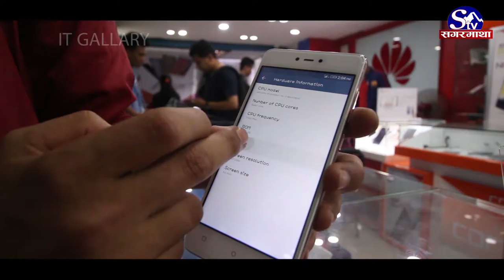|IT GALLERY||Gione F103 Pro || REVIEW